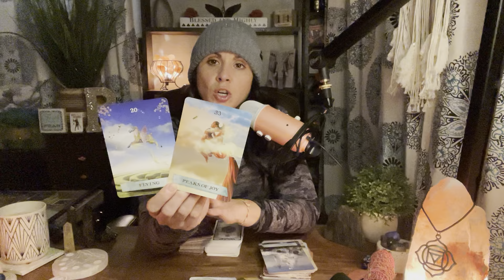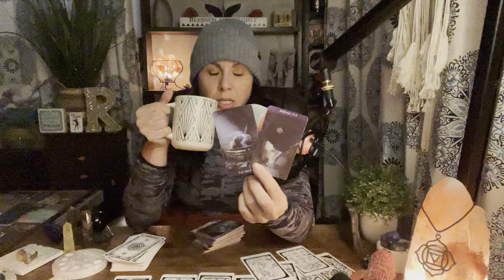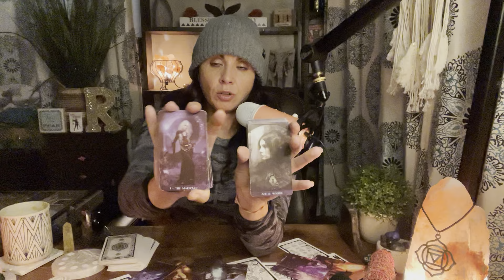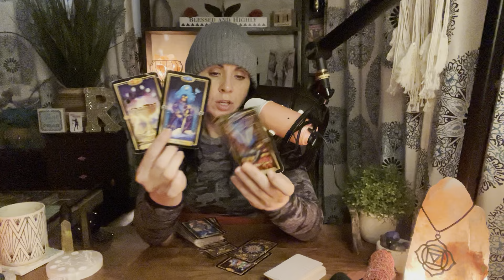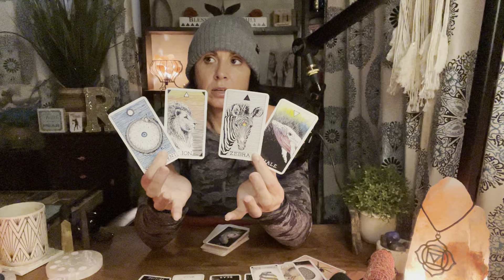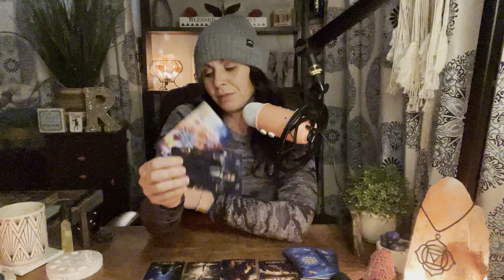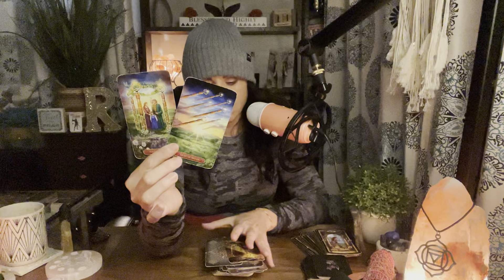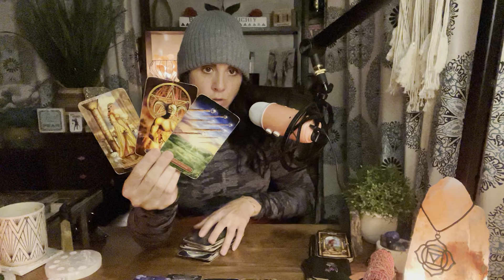You went backwards and now you’re headed in the right direction! FIRESIGNS 🔥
RootsandRewards.com